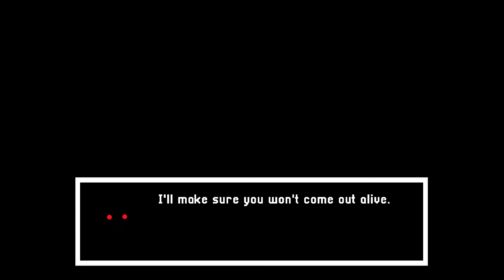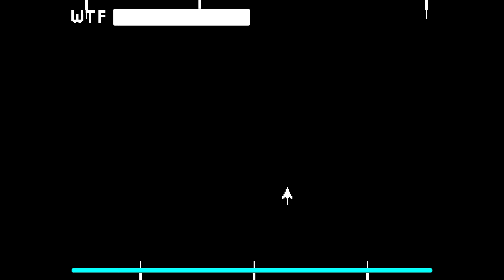If You Need Help With the Final Boss.